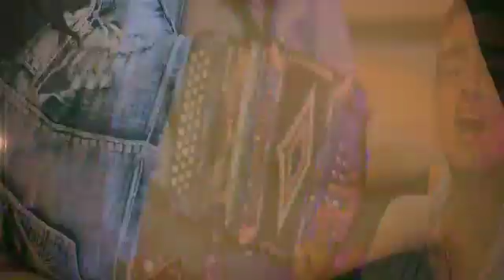5 de marzo de 2019